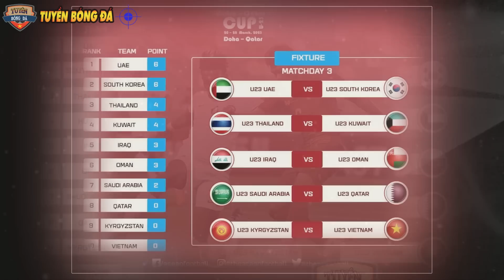U23VN Vừa Xác Định Đối Thủ Tranh BÉT BẢNG, VFF Nhận Tin Sấm Sét: Sa Thải Troussier, Mời Lại ThầyPark